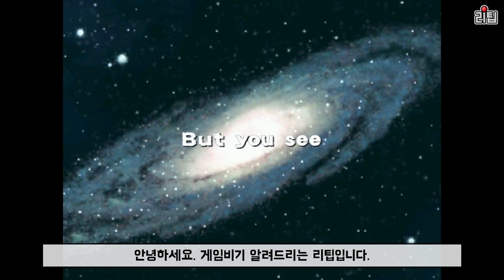CAPCOM VS SNK 숨겨진 캐릭터 선택 방법 [ 게임비기 #72 ] 고전게임 CAPCOM VS SNK Hidden Characters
아케이드 나오미 기판으로 발매했던 꿈의 대전게임 CAPCOM VS SNK.
5명의 히든 캐릭터 선택 방법과 EX 캐릭터 선택 방법 그리고  모든 EX 캐릭터 초필살기 영상을 모았습니다. 보너스로 같은 캐릭터 선택 방법까지 영상으로 알아보세요.